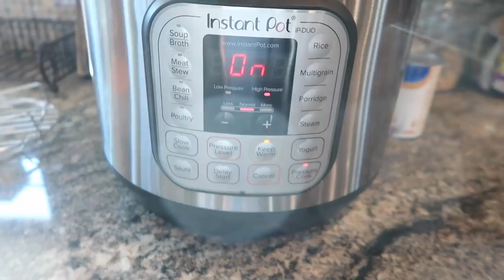New Backpacks! What's Inside? (1.3.19) | Clintus.tv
Bryce and Sierra get new backpacks for basketball and volleyball.

About Clintus.tv:
Clintus.tv follows the lives of Clintus and his family. Daily vlogs sharing their adventures. Whether it's riding dirt bikes, camping, playing games, or traveling to new places, they do a little bit of everything.